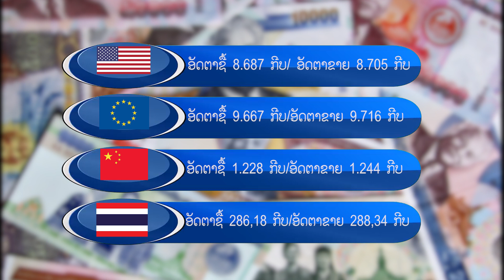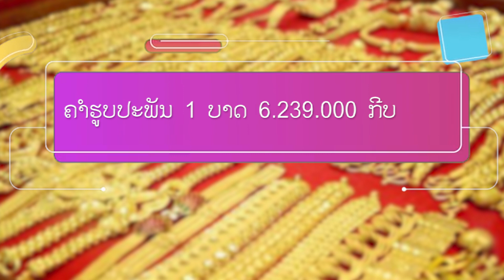ອັດຕາແລກປ່ຽນ ປະຈໍາວັນທີ 5 ສິງຫາ 2019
ລາຄາຄໍາຂຶ້ນສູງ ຄໍາຮູບປະພັນ 1 ບາດ 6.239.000 ກີບ, 1 ສະຫຼຶ້ງ 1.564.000 ກີບ

ລານໍ້າມັນ (ນະຄອນຫຼວງວຽງຈັນ) ແອັດຊັງພິເສດ 10,820 ກີບ, ແອັດຊັງທໍາມະດາ 9,540 ກີບ ແລະ ກາຊວນ 8,710 ກີບ

ສໍາລັບອັດຕາແລກປ່ຽນ ປະຈໍາວັນທີ 5 ສິງຫາ 2019 ອັດຕາແລກປ່ຽນແຕ່ລະສະກຸນເງິນແມ່ນມີການປັບຂຶ້ນເລັກໜ້ອຍຈາກຕົ້ນອາທິດທີ່ຜ່ານມາ .